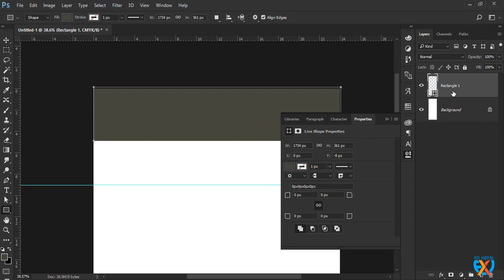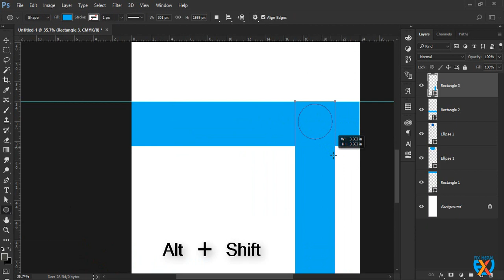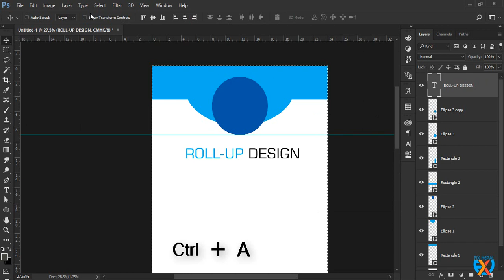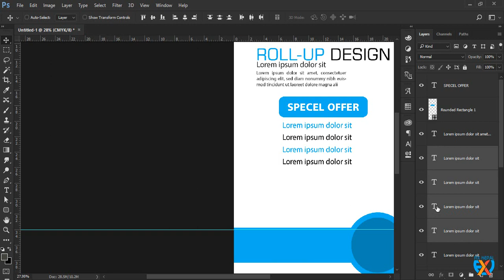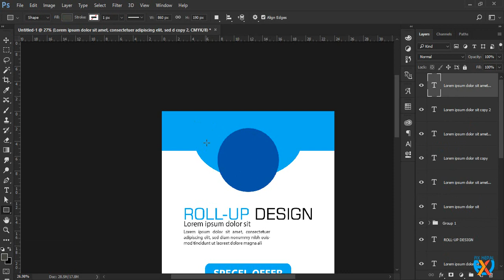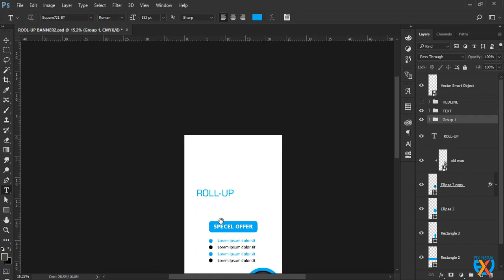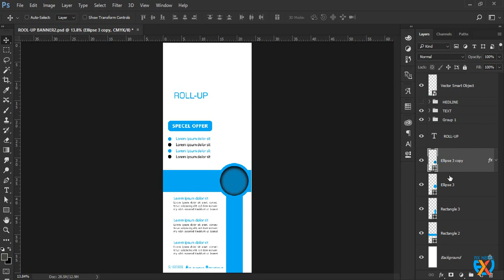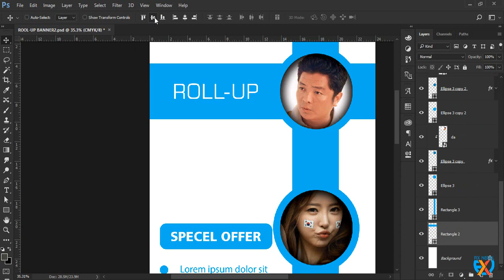How To Design A Roll Up Banner In Adobe Phoptoshop CC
How To Design A Roll Up Banner In Adobe Photoshop  CC 2017